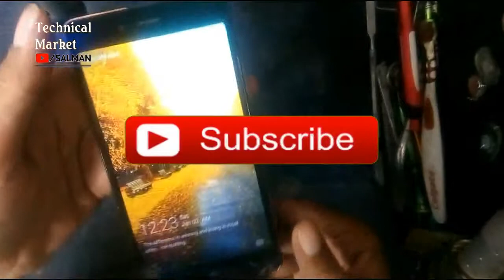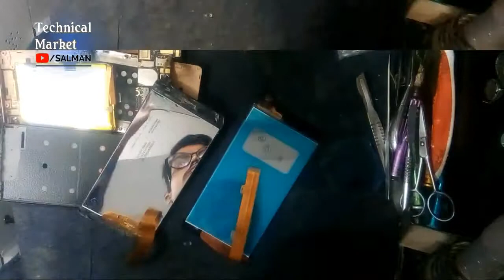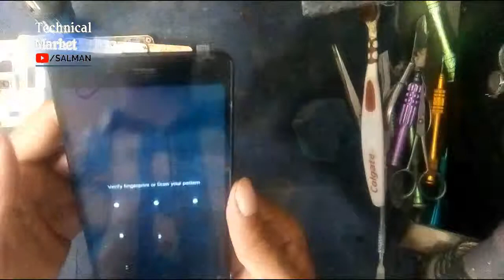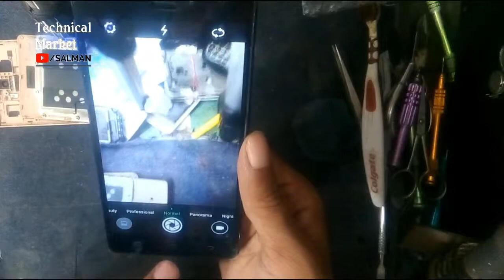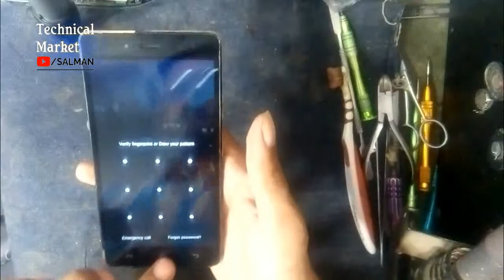Infinix X557 Hot 4 Screen Replancement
TMSphOne

more videos my channel
smart  phones  information mobiles test mobiles unboxing mobiles review mobiles repairing check out channel.